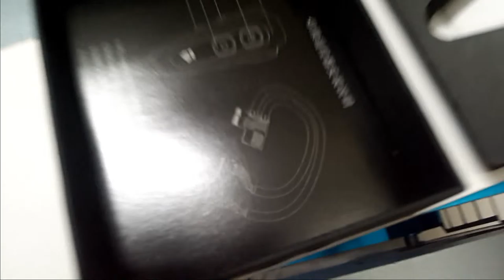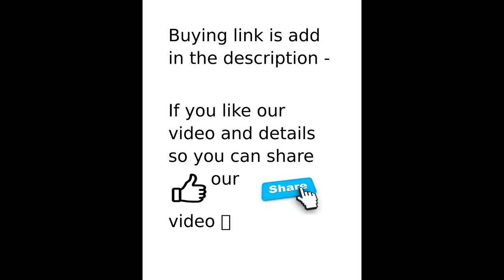BBC HIGHER CLASS ALUMINUM CASE Z06 WITH BOTH SIDE TAMPERED GALSS AND START WITH REMOTE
IF YOU BUY THIS CABINET SO YOU ARE DIFFERENT ON OTHERS ONLY 2 CABINET AVAILABLE IN ALL OVER INDIA

HIGHER QUALITY OF PRODUCT WILL MAKE YOU DIFFERENT THEN OTHERS
BUYING LINK-

THANKS